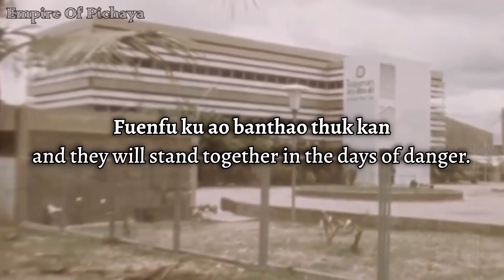"ເພງຊາດລາວ" - National Anthem Of Kingdom Of Laos (1945 - 1975)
(หากใครไม่เข้าใจภาษาอังกฤษ โปรดกด Subtitile ที่ด้านล่างขวานะครับ)

| English |
"Pheng Xat Lao" (Lao: ເພງຊາດລາວ [pʰeŋ saːt laːw], "Hymn of the Lao People") is the national anthem of the Lao People's Democratic Republic. It was written and composed in 1941 by Thongdy Sounthonevichit. It was adopted as the national anthem of the Kingdom of Laos in 1945. The original lyrics were revised after the Communists triumphed in the Laotian Civil War and established the Lao People's Democratic Republic in 1975, with the new lyrics written by Sisana Sisane.[1]

| Thai |
เพลงชาติลาว หรือ เพงซาดลาวในภาษาลาว (ลาว: ເພງຊາດລາວ) เป็นเพลงชาติของสาธารณรัฐประชาธิปไตยประชาชนลาวในปัจจุบัน เพลงชาติได้แต่งขึ้นทั้งส่วนคำร้องฉบับแรกสุด ประพันธ์โดย มหาพูมี จิตตะพง[1] และ ทำนองเรียบเรียงเมื่อปี พ.ศ. 2484 โดย ดร.ทองดี สุนทอนวิจิด (ດຣ.ທອງດີ ສຸນທອນວິຈິດ: พ.ศ. 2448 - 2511)

(If there is an fail I'm sorry now)